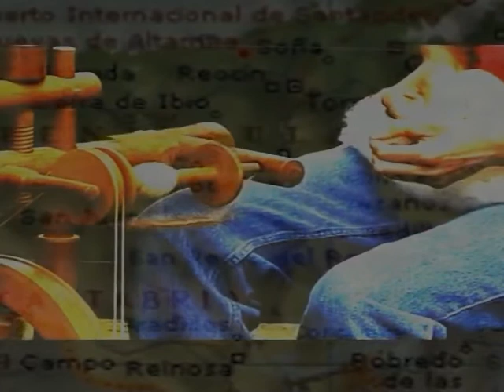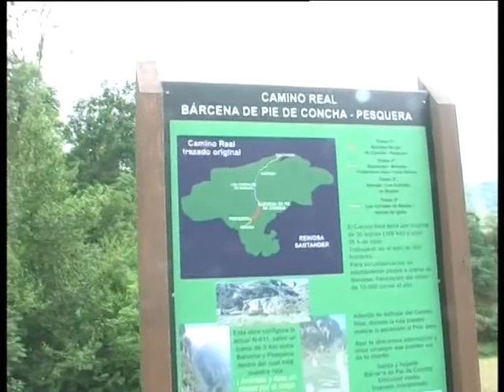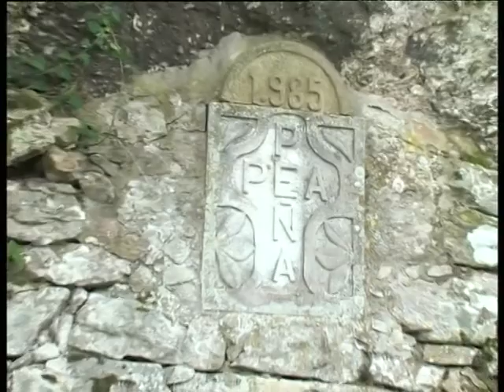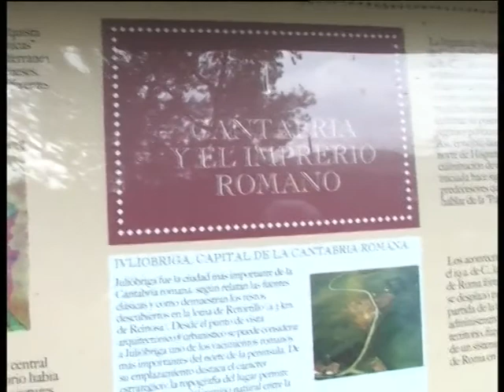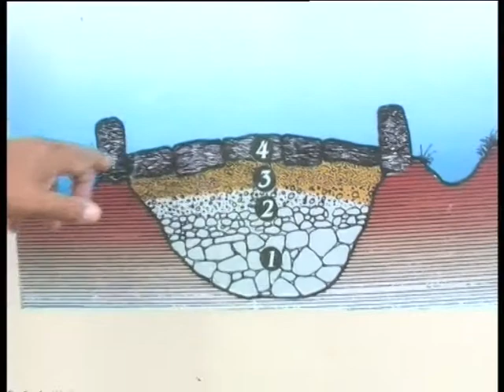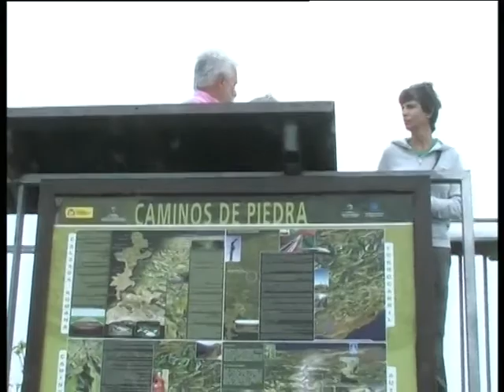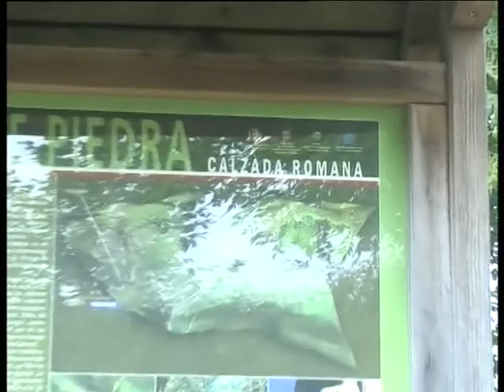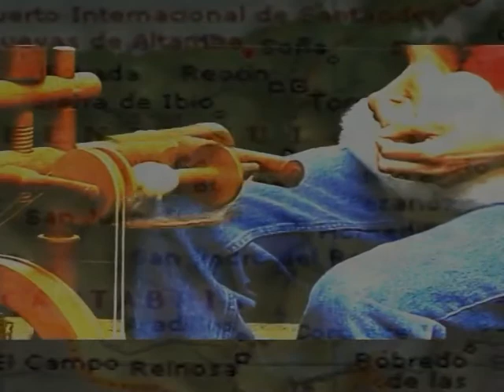Camino Real y Calzada Romana, Documental